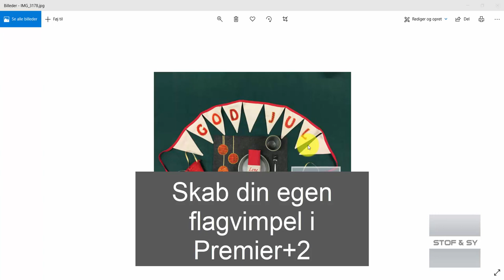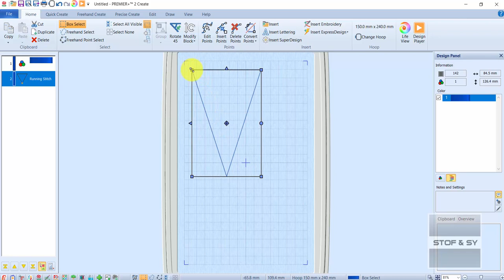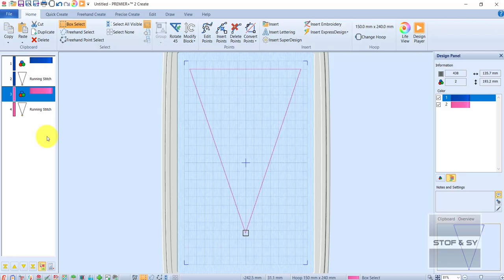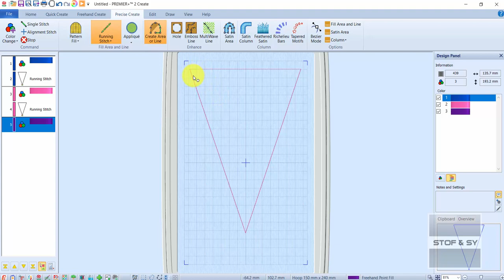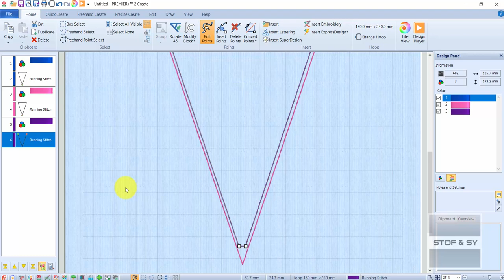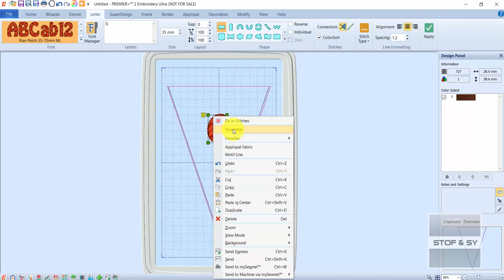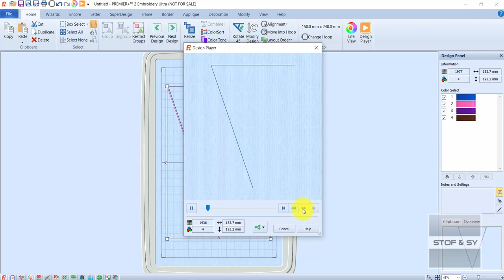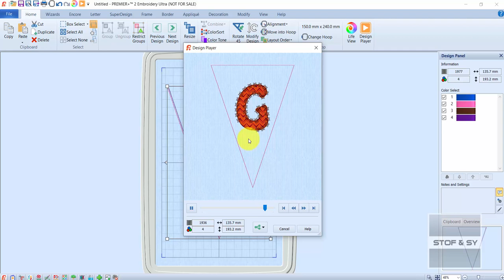Lav din egen flagranke i Premier+2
Lone viser her, hvordan du selv kan lave den broderede flagranke fra vores adventskalender